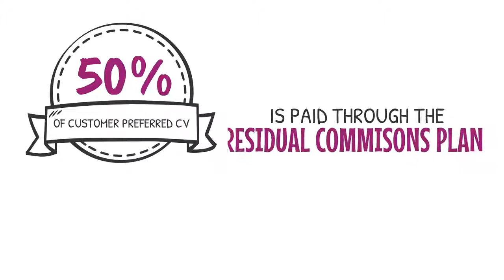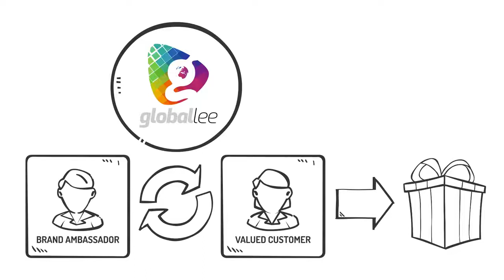Globallee Compensation Plan Summary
Join our Dream Team Today at